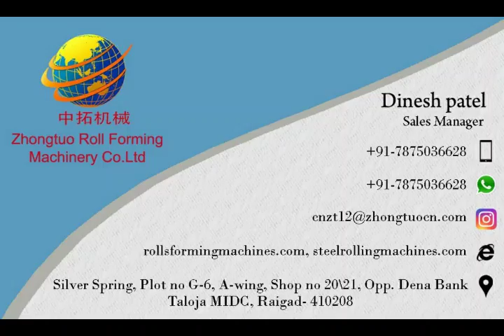Arc 828 glazed tile roll forming machine